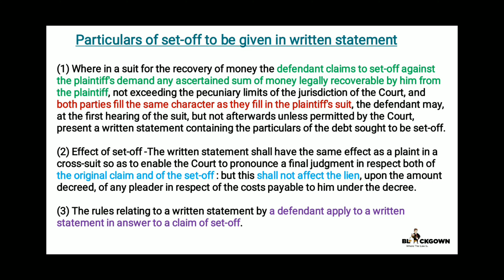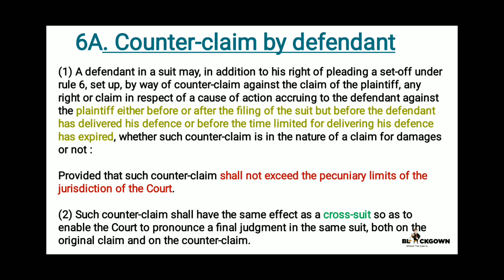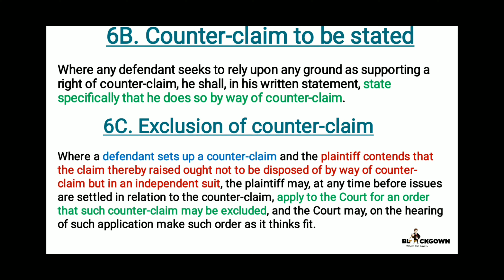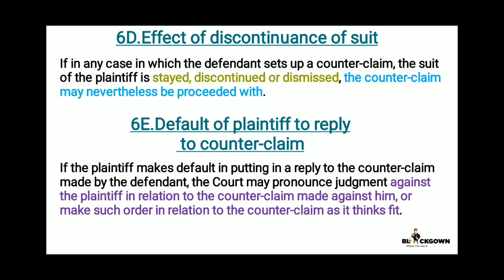Set Off and Counter Claim | Order 8 Rule 6 of Civil Procedure Code | Lecture in Hindi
Hello Everyone, Welcome to BlackGown YouTube Channel.
Today's Video is About Set Off and Counter Claim. Order 8 Rule 6 of Civil Procedure Code, 1908. Lecture in Hindi
Voice: Ankita

Amazon Law Books, Indian Polity and many more